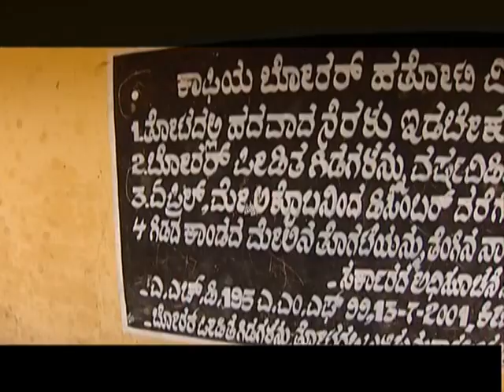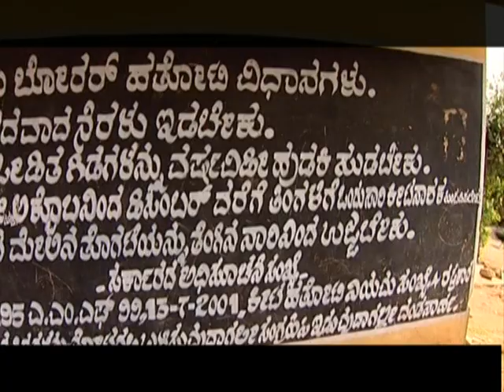VTS 01 2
White Stem Borer